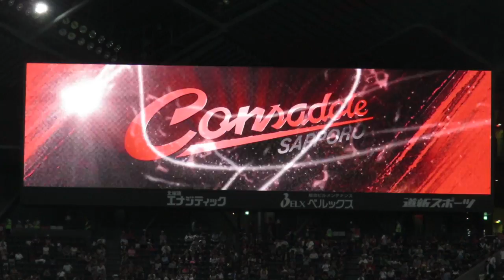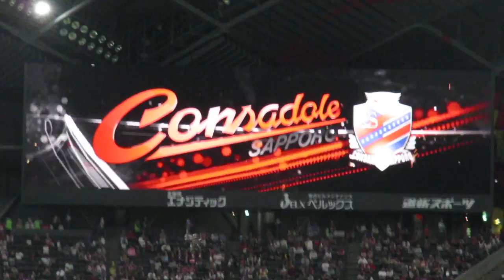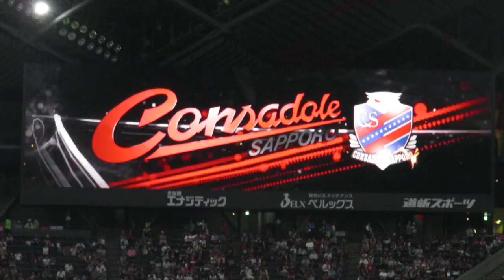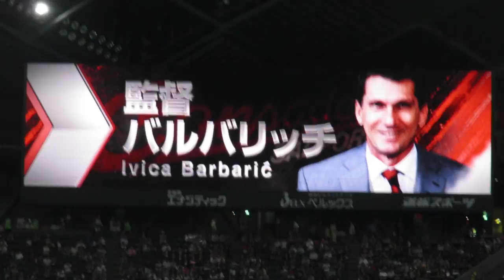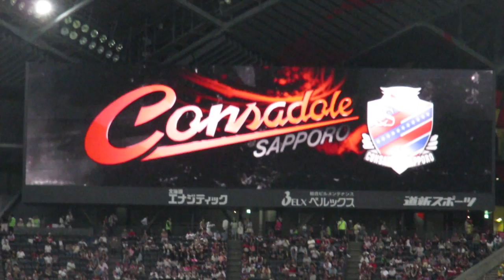【2015コンサドーレ札幌】ギラヴァンツ北九州戦 選手紹介VTR(2015.6.21)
J2　第１９節　コンサドーレ札幌VSギラヴァンツ北九州

北九州にはもとコンサドーレにいた西嶋弘之や大島秀夫の面々も
（西嶋は懐かしかった・・・・）

小野と稲本のW杯以来の夢の共演はいつか・・・